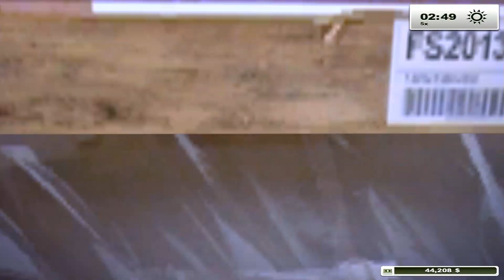Farming Simulator 2013 - Armazenando Silagem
Série: Um Fazendeiro de Sucesso - Farming Simulator 2013
Episódio: 48